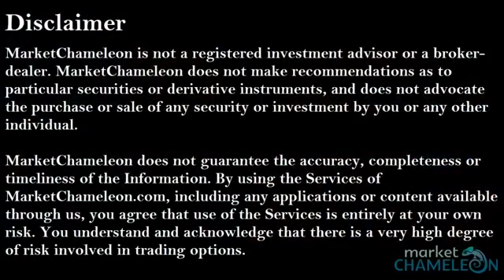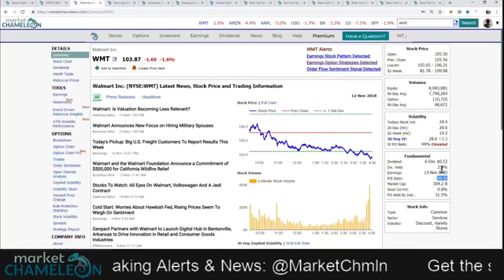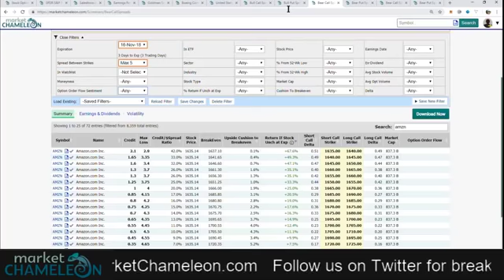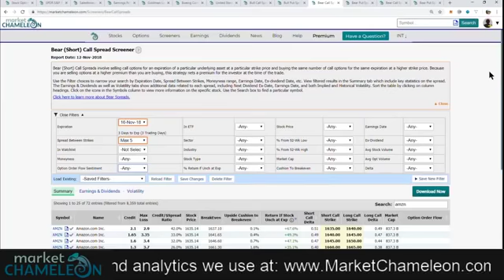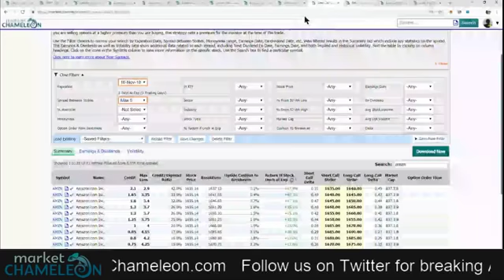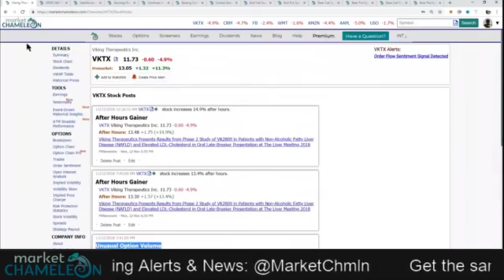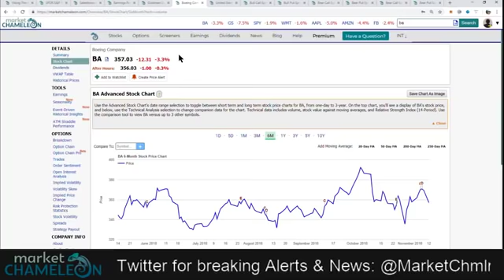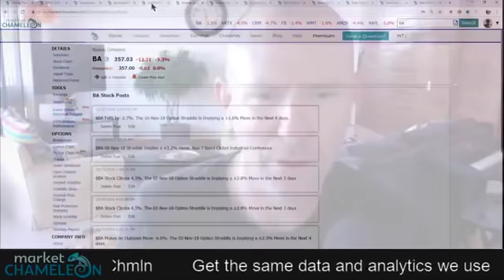Options Report - November 13, 2018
Adam and Will from MarketChameleon.com take a look at the market to give you ideas for your trading day.